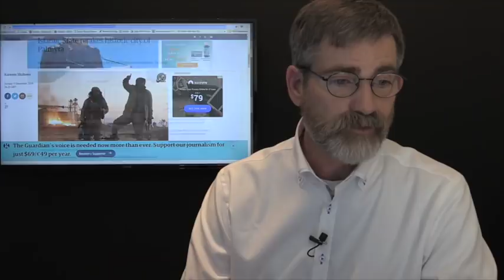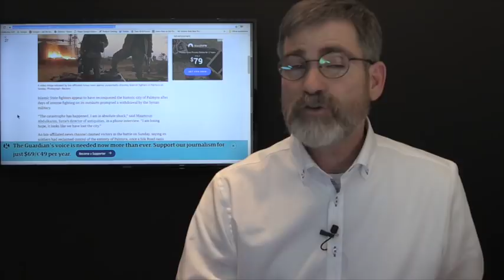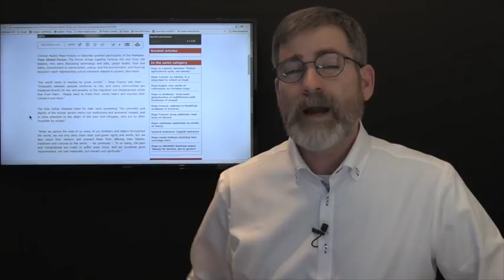ISIS takes Palmyra from The Syrian Army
The Syrian Army with the help of the Russian Airfare has proudly regained control of East Aleppo but in the process have lost the battle on Palmyra to ISIS. The US is reinforcing the opposition and one can't help but wonder if ISIS is not benefiting from Obama's latest decision in Washington.